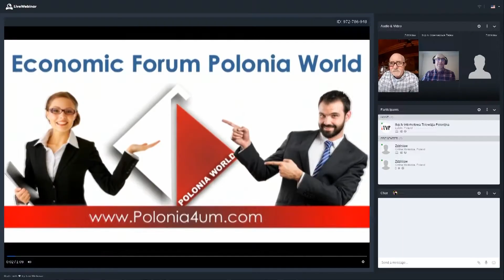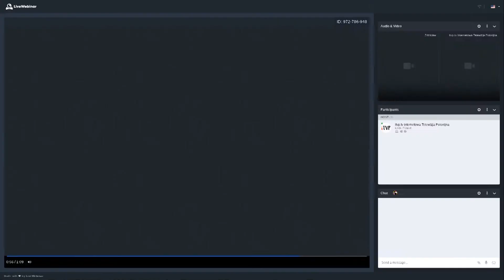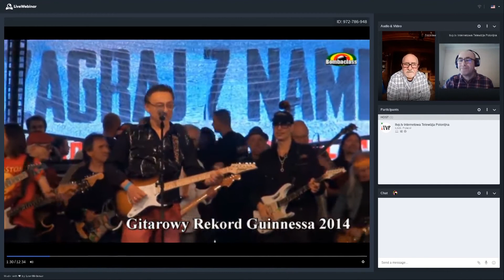Biznes Media Wartości Interesy - Zaprasza Zdzisław Wojtasik